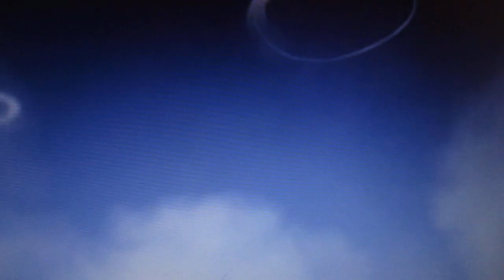MVI 2683 volcano in italy april 2024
italy volcano is the only volcano create gas rings = what is the spiritual meaning of this ?